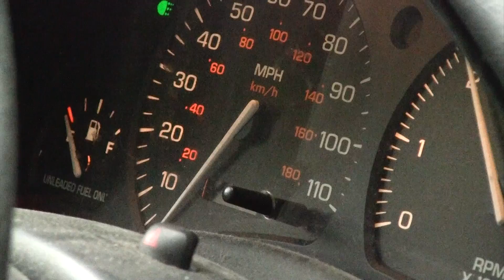Saturn Attack!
I've never seen a love so strong, Brad loves his Saturn and his Saturn loves him. 100% serious.